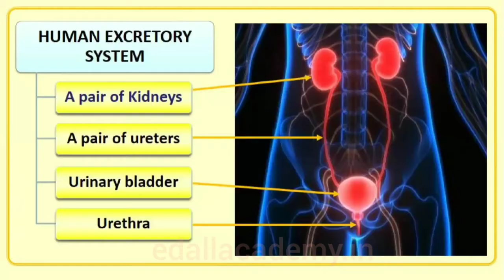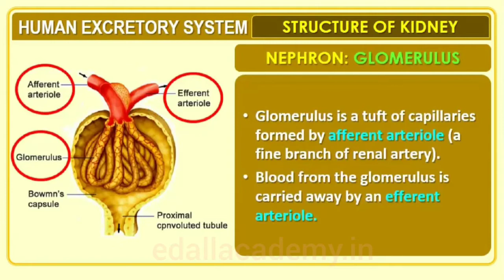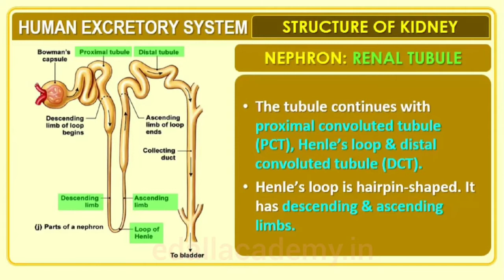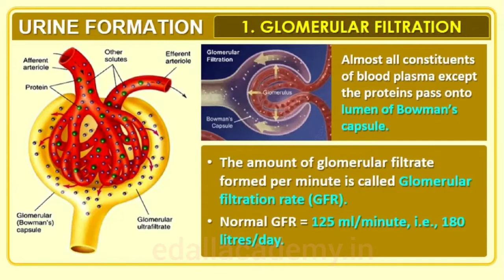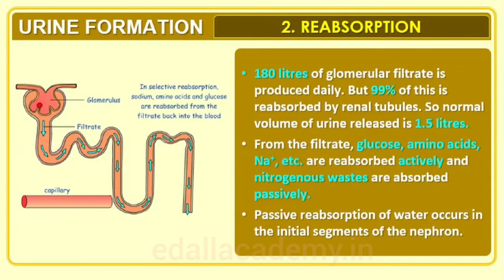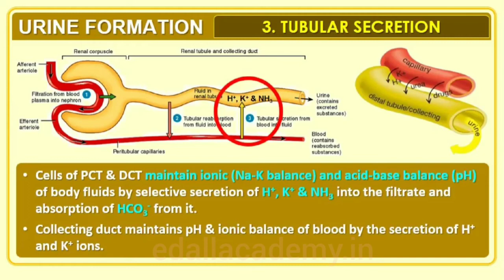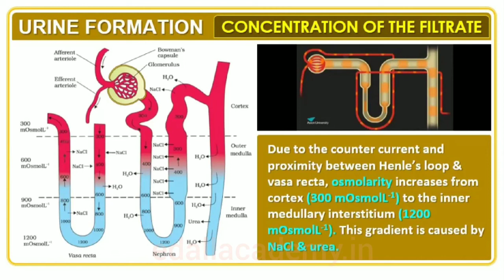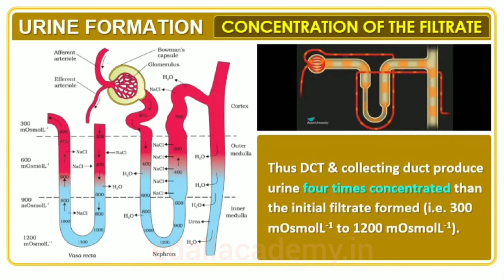HUMAN EXCRETORY SYSTEM & URINE FORMATION | NCERT CLASS 11 | NEET BIOLOGY | SMART REVISION | BY EDALL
NEET | NEET 2022 | NEET 2023 | NEET Toppers |  Excretory Products and their Elimination |
HUMAN EXCRETORY SYSTEM & URINE FORMATION from Excretory products and their elimination   | Class 11 Biology Chapter 19.
 HUMAN EXCRETORY SYSTEM & URINE FORMATION Class 11 NEET Biology Edall Academy. HUMAN EXCRETORY SYSTEM & URINE FORMATION Class 11 NCERT .
This session HUMAN EXCRETORY SYSTEM & URINE FORMATION neet and board exam video increases your marks in neet biology exam 2022-23.

Many nitrogen containing substances, ions, CO2 , water, etc., that accumulate in the body have to be eliminated.
Nature of nitrogenous wastes formed and their excretion vary among animals, mainly depending on the habitat (availability of water).
Ammonia, urea and uric acid are the major nitrogenous wastes excreted.
Protonephridia, nephridia, malpighian tubules, green glands and the kidneys are the common excretory organs in animals.
They not only eliminate nitrogenous wastes but also help in the maintenance of ionic and acid-base balance of body fluids.
In humans, the excretory system consists of one pair of kidneys, a pair of ureters, a urinary bladder and a urethra.

Each kidney has over a million tubular structures called nephrons. Nephron is the functional unit of kidney and has two portions – glomerulus and renal tubule.
Glomerulus is a tuft of capillaries formed from afferent arterioles, fine branches of renal artery.
The renal tubule starts with a double walled Bowman’s capsule and is further differentiated into a proximal convoluted tubule (PCT), Henle’s loop (HL) and distal convoluted tubule (DCT).
The DCTs of many nephrons join to a common collecting duct many of which ultimately open into the renal pelvis through the medullary pyramids.
The Bowman’s capsule encloses the glomerulus to form Malpighian or renal corpuscle.
Urine formation involves three main processes, i.e., filtration, reabsorption and secretion.
Filtration is a non-selective process performed by the glomerulus using the glomerular capillary blood pressure.
About 1200 ml of blood is filtered by the glomerulus per minute to form 125 ml of filtrate in the Bowman’s capsule per minute (GFR).
JGA, a specialised portion of the nephrons, plays a significant role in the regulation of GFR.
Nearly 99 per cent reabsorption of the filtrate takes place through different parts of the nephrons.
PCT is the major site of reabsorption and selective secretion. HL primarily helps to maintain osmolar gradient (300 mOsmolL–1 -1200 mOsmolL–1) within the kidney interstitium.
DCT and collecting duct allow extensive reabsorption of water and certain electrolytes, which help in osmoregulation: H+ , K+ and NH3 could be secreted into the filtrate by the tubules to maintain the ionic balance and pH of body fluids.
A counter current mechanism operates between the two limbs of the loop of Henle and those of vasa recta (capillary parallel to Henle’s loop).
The filtrate gets concentrated as it moves down the descending limb but is diluted by the ascending limb.
Electrolytes and urea are retained in the interstitium by this arrangement.
DCT and collecting duct concentrate the filtrate about four times, i.e., from 300 mOsmolL–1 to 1200 mOsmolL–1, an excellent mechanism of conservation of water.
Urine is stored in the urinary bladder till a voluntary signal from CNS carries out its release through urethra, i.e., micturition. Skin, lungs and liver also assist in excretion.